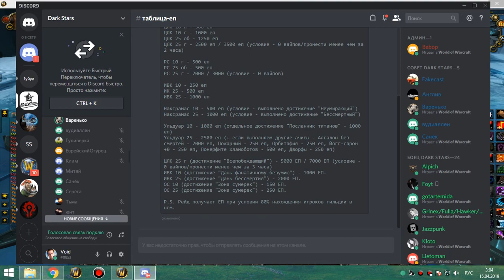3я часть цлк 25г мишка 14 04 19